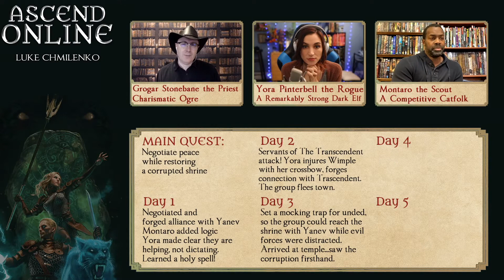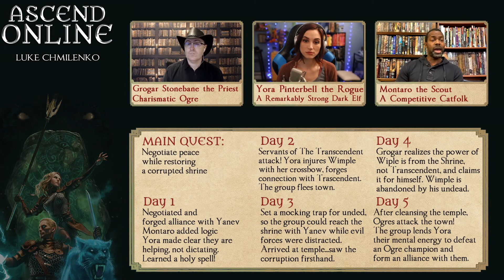Ascend Online MRPG with Becca Scott and Damion Poitier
Join Becca Scott, Damion Poitier, and game designer Keith Baker as they play a new microRPG set in the world of Luke Chmilenko's ASCEND ONLINE! You can get the game when you download the latest Ascend Online novel, GLORY TO THE BRAVE, at Audible.com!